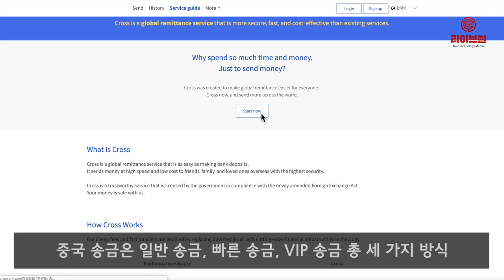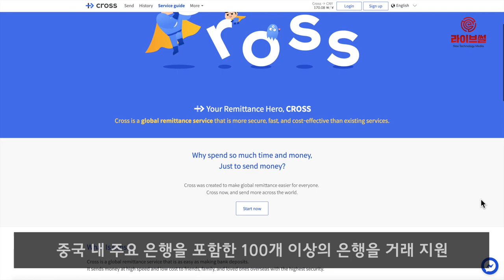[라이브썰] 블록체인 해외송금 ‘크로스’, 중국 서비스 시작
코인원트랜스퍼의 해외송금 크로스(Cross)가 중국 송금 서비스를 오픈했다고 20일 밝혔습니다.

해당 서비스 오픈으로 중국은 크로스의 7번째 서비스 국가가 됐습니다. 크로스는 현재 베트남과 말레이시아, 인도, 태국, 필리핀, 네팔 등에 송금 서비스를 지원하고 있습니다.

코인원트랜스퍼는 중국 송금 서비스 개시가 여러모로 큰 의미를 가진다고 강조했습니다. 올 1월 기준 국내 장기 체류 자격으로 입국해 있는 중국인은 약 100만 명 규모입니다. 국내 체류 외국인의 43%에 해당할 만큼 큰 비중을 차지하고 있는 만큼 중국 서비스가 크로스의 규모 확대에 일조할 것이란 기대입니다.

크로스가 제공하는 중국 송금은 일반 송금, 빠른 송금, VIP 송금 총 세 가지 방식으로 이뤄집니다. 거래 지원 은행은 공상은행과 중국은행, 교통은행 등 중국 내 주요 은행을 포함한 100개 이상의 은행입니다.

일반 송금은 은행 계좌를 이용하며 하루 최소 90만 원에서 최대 300만 원 한도 내에서 송금할 수 있습니다. 빠른 송금과 VIP 송금은 직불카드를 활용한 방식입니다. 빠른 송금은 하루 최소 3만 원에서 최대 100만 원, VIP 송금은 최소 3만 원에서 최대 300만 원까지 이용할 수 있습니다.

다만 VIP 송금의 경우 ‘은련카드’(UnionPay)망을 이용한 약 10개 내외의 은행에 한해서 적용됩니다.

송금 수수료는 일반 송금과 빠른 송금은 건 당 8800원입니다. VIP 송금은 88만 원 이하일 경우 8800원, 88만 원 초과 시 송금액의 1%를 부과합니다. 중국 송금은 송금 방식에 따라 최소 3분에서 최대 30분 이내의 시간이 소요됩니다. 일반 송금은 현지 은행 영업일 기준으로 최대 3일까지 소요될 수 있습니다.

코인원트랜스퍼 측은 “이번 중국 서비스 오픈이 국내 중국인 근로자 송금 편의에 도움을 줄 것”이라며 “앞으로도 국가별 현지 사정에 맞는 다양한 송금 방식과 맞춤식 운영 전략을 통해 해외 송금 서비스 시장에 새바람을 불어넣겠다”고 밝혔습니다.